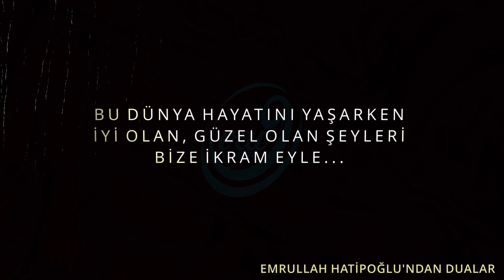“EY RABBİMİZ! SEN DÜNYANIN DA AHİRETİN DE GÜZELLİKLERİNİ BİZE NASİP ET…”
Emrullah Hatipoğlu’ndan Dualar

Sultanahmet Camii Emekli İmam Hatibi Emrullah Hatipoğlu’ndan Dualar…